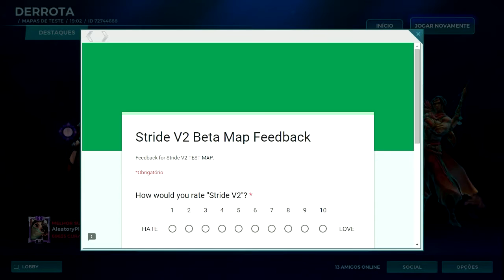PALADINS: STRIDE V2 - NOVO MAPA TESTE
Uma gameplay mostrando o novo mapa. Comenta ai o que achou do novo mapa! ^^